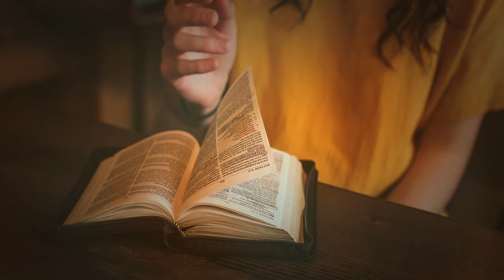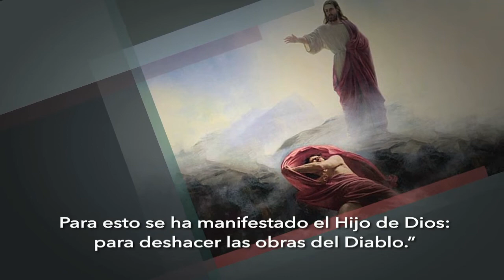EL ENEMIGO DE ESTE MUNDO